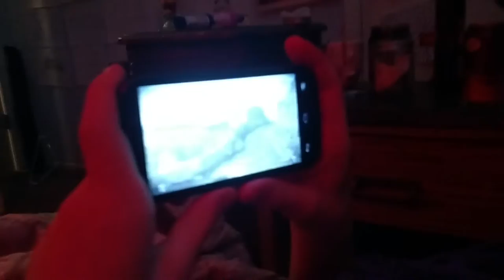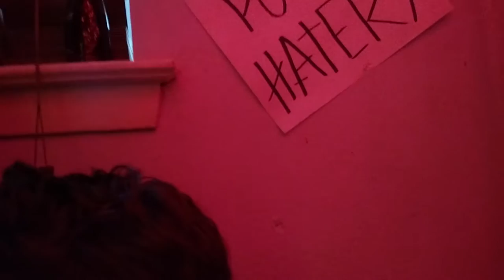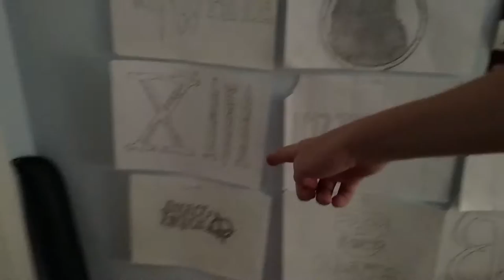At Wesley weasel's house